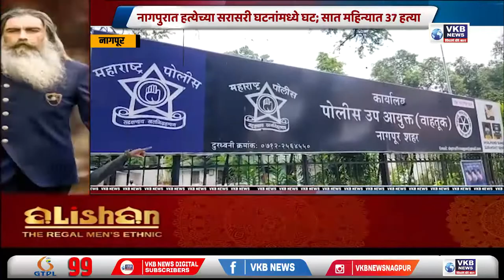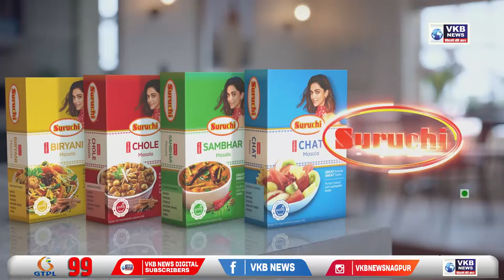नागपूर - नागपुरात हत्येच्या सरासरी घटनांमध्ये घट; सात महिन्यात 37 हत्या